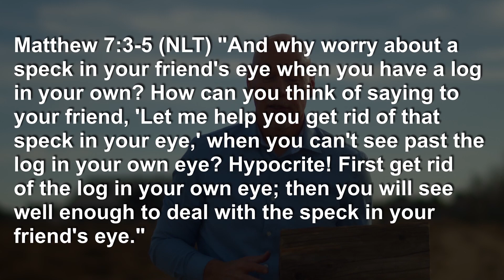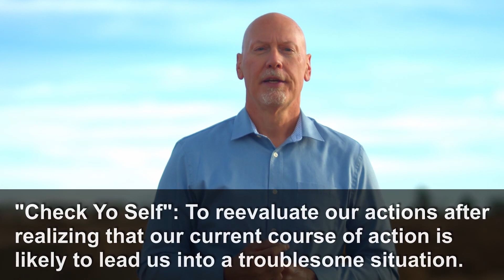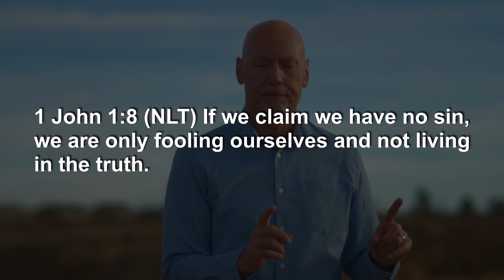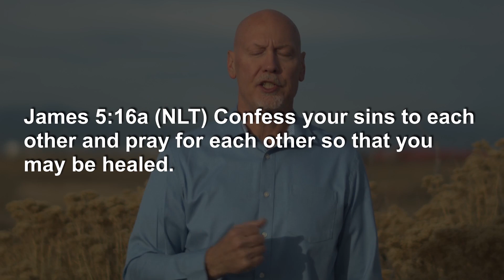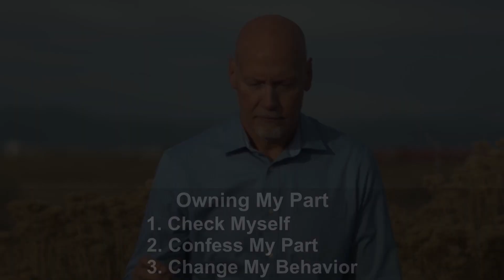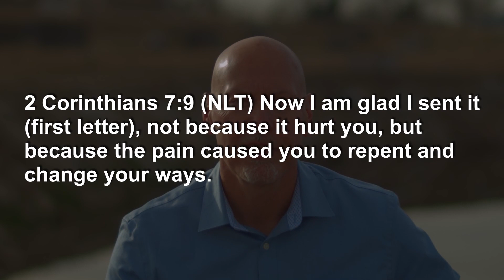November 15th, 2020- Clash: Own My Part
Have you ever found yourself in the middle of a conflict that you just don’t know how to get out of? Conflict resolution is a learned skill. Join us this weekend as we learn how to own our part and move beyond the conflict.